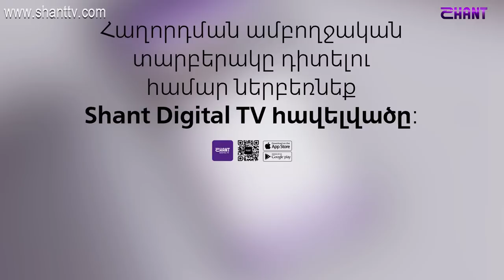Ազգային երգիչ/National Singer-Season 1-workshop 1/Vahe Hambardzumyan-Otar-amayi champeqi vra